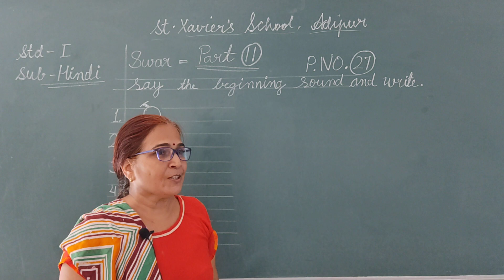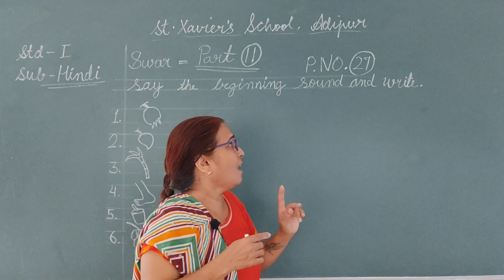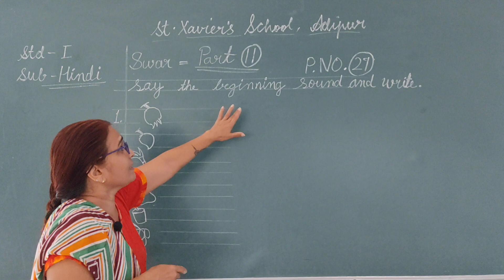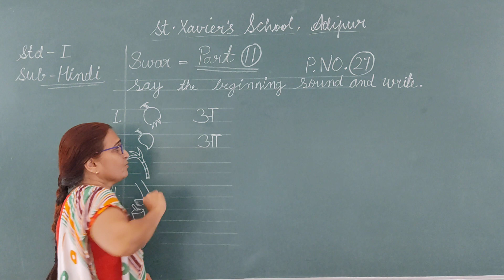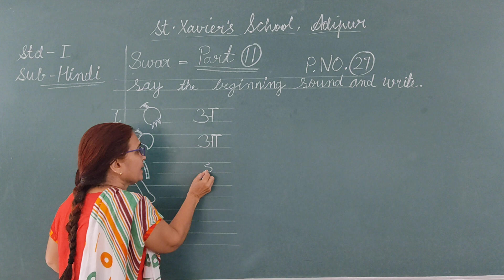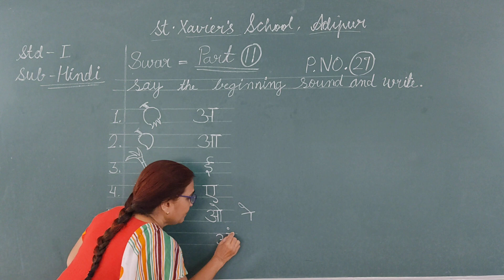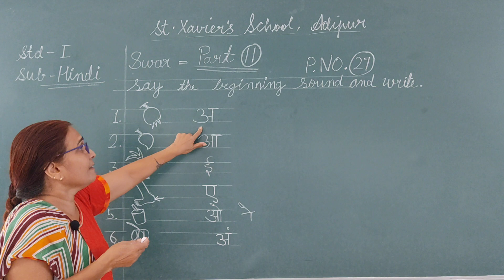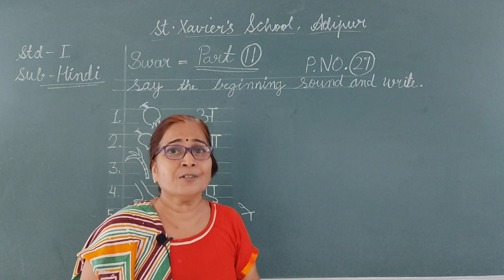Std 1 Hindi Swar Part 11